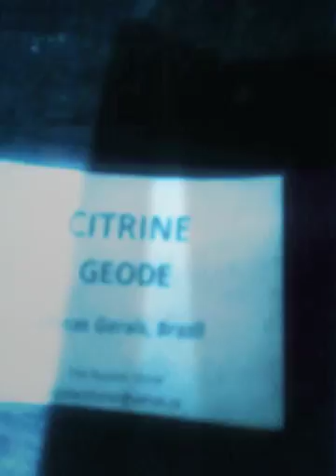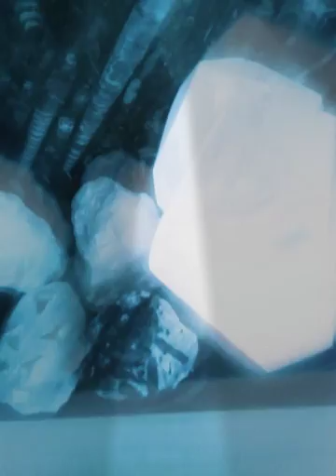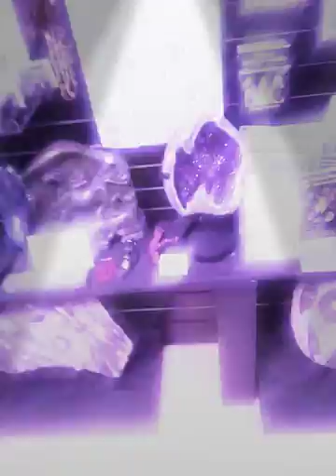March 8, 2018